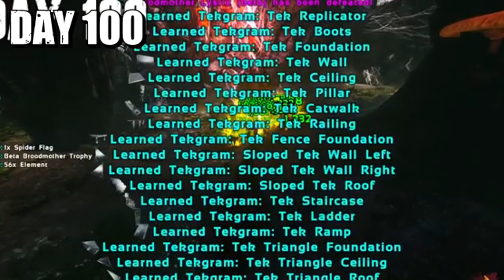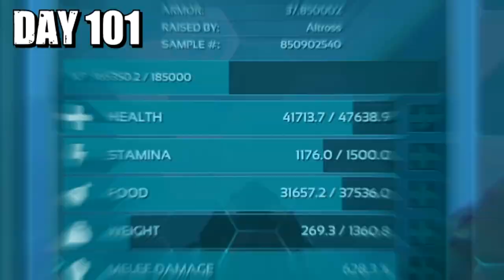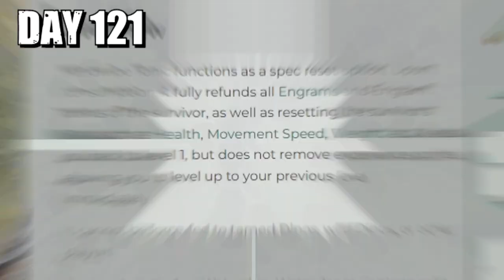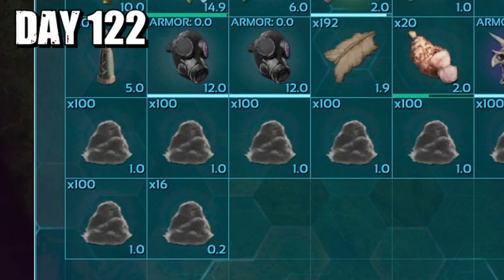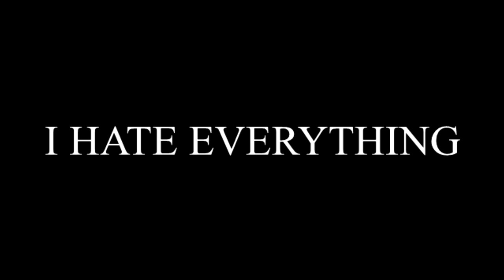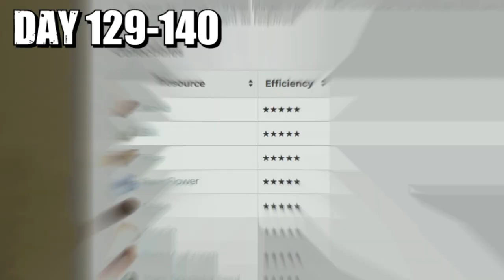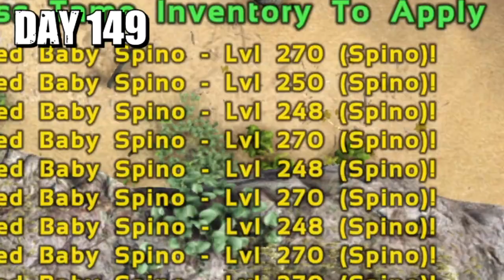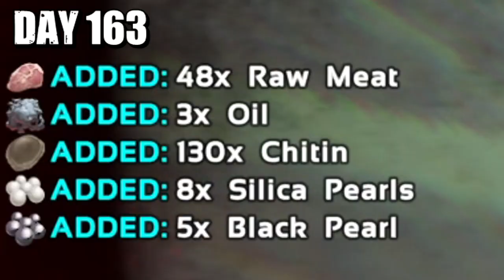I Survived 200 Days In Hardcore Ark Survival Evolved (The Island)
I Survived 200 days in Hardcore Ark Survival Evolved! After the first 100 days, we having everything ready to take on the rest of the alpha bosses! From the alpha broodmother to the alpha dragon! Will be be able to take them all down, and more importantly, beat the alpha overseer, and prove we are the alpha's of the island?! Thank you to everyone who watched the whole video, and, as always, I hoped you all enjoyed!